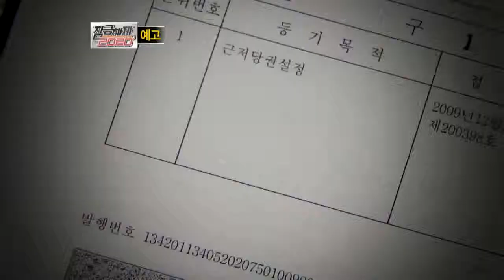[예고] 김경준의 범죄, MB는 정말 몰랐나?.잠금해제 2020 E23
[잠금해제 2020]  BBK의 또 다른 진실 / 인생을 저당잡힌 하우스 푸어
2012/07/29 (일) 저녁 8시 40분 방송!